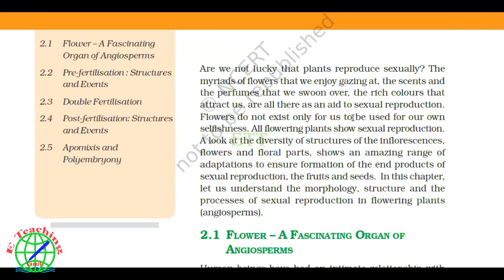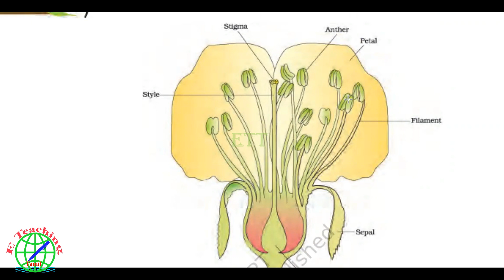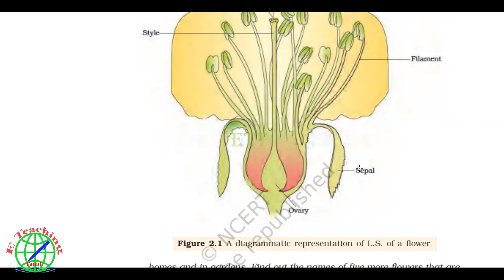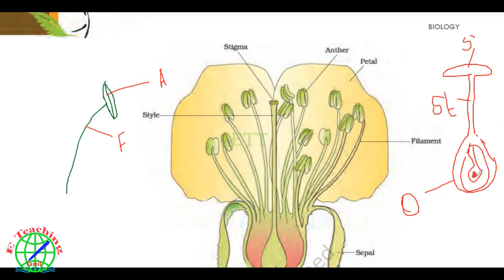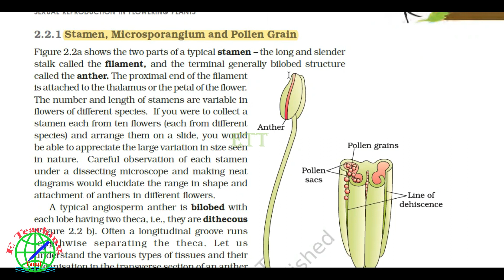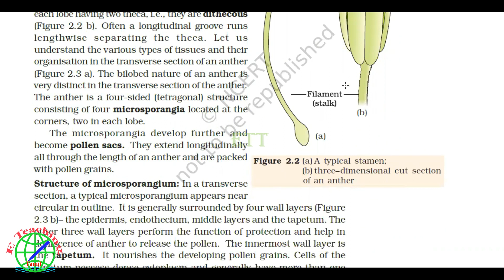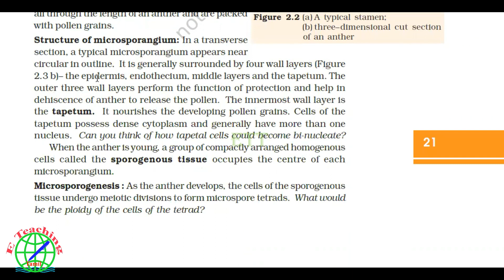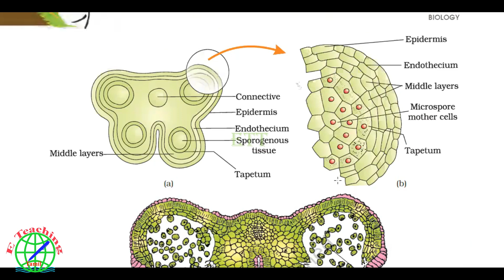Sexual reproduction in plants Microsporogenesis Flower parts, Pre-fertilization structures & events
Sexual Reproduction in Plants for NEET Exam part 2 has been discussed in this video by Dr. K. Maheswari.